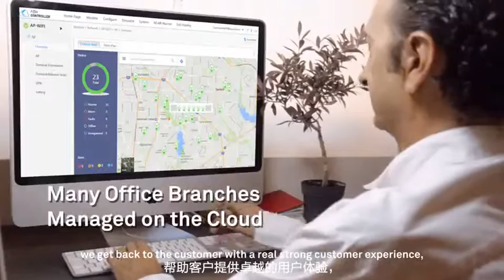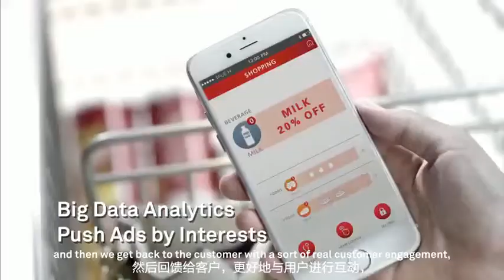Cloud4Wi’s Cloud-based Commercial Wi-Fi Solution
Cloud4Wi, a leading Wi-Fi service platform provider for large retail chains and shopping malls, and Huawei jointly released the Cloud-based Commercial Wi-Fi Solution at CeBIT 2017 and began development on a commercial Wi-Fi market.